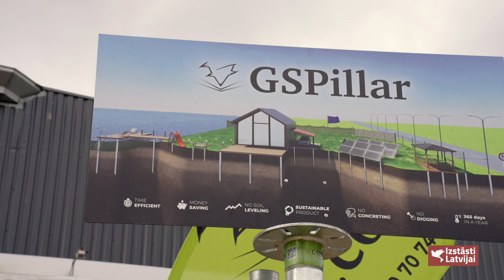Izstāsti Latvijai - GSPillar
Jaunās paaudzes pamats - Skrūvpāļi GS PILLAR
Ieskaties: Groundscrews.shop piedāvājumā, te ir plašs karsti cinkotu skrūvpāļu klāsts ar dažādiem profiliem, garumiem un pielietojumu.